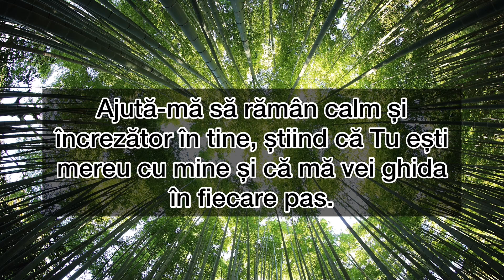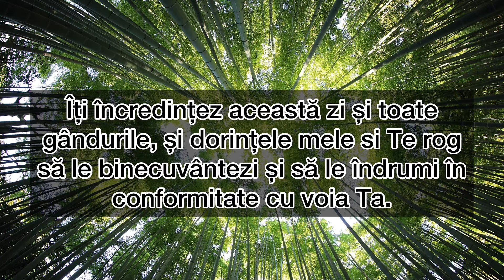Rugăciunea Zilei De Marți - Rugăciune scurta dar puternica pentru o zi binecuvântata